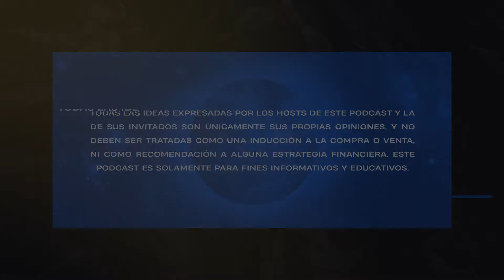EP 049 - El futuro de la mensajería privada con Altermail | Oskars Jepsis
En tiempos recientes la privacidad ha sido un tema que ha generado mucha polémica para todos nosotros. ¿Cómo podemos realmente proteger lo nuestro y nuestra información privada en este cambiante mundo digital? Hoy nos acompaña Oscar Jepsis CEO y Cofundador de Alter un servicio de mensajería privada y encriptada que trata de resolver los problemas de privacidad a los cuales nos enfrentamos actualmente.

**Este episodio ha sido grabado en inglés **

Enlaces de interés:

- Video Tutoriales de Crypto (YouTube)

Todas las ideas expresadas por los hosts de este podcast y la de sus invitados son únicamente sus propias opiniones, y no deben ser tratadas como una inducción a la compra o venta, ni como recomendación a alguna estrategia financiera. Este podcast es solamente para fines informativos y educativos.